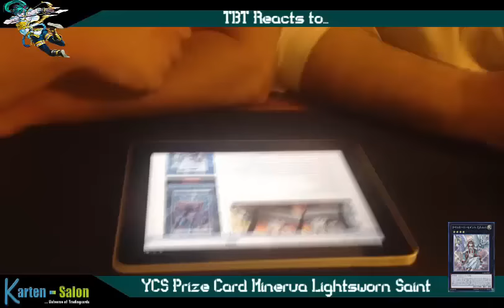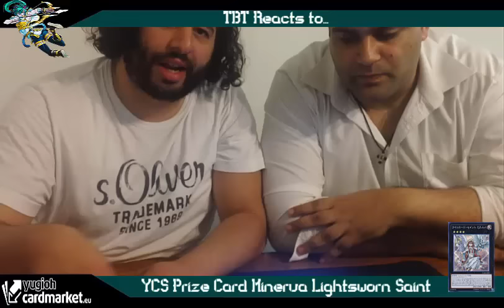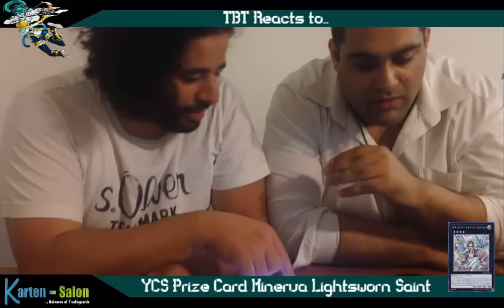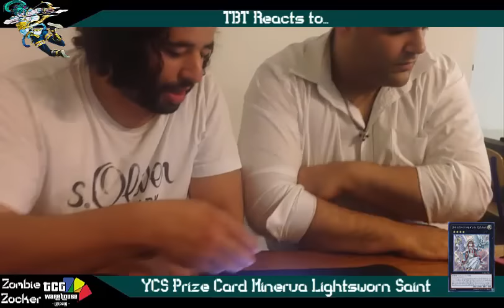TBT Reacts to New YCS Prize Card Minerva Saint Lightsworn Yu-Gi-Oh! (German/Deutsch)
brand neues Segment
in dem wir auf verschiedene News, Events, Ereignisse und Karten reagieren, meistens zum aller ersten Mal
heute reagieren wir auf die neue YCS Prize Karte Minerva Lightsworn Saint
was haltet ihr davon? findet ihr es gut oder schlecht?
unsere Blog Artikel auf Gate to the Games:
Karten-Salon:
YGOCardMarket
unsere Facebook Seite:
Ultimate Guard:
►DevPro: BadBoyBudha
►Dueling Network: KidRainen
►etcg: OMGTeamBubbleT
►Hearthstone: BadBoyBudha#2639
-thanks